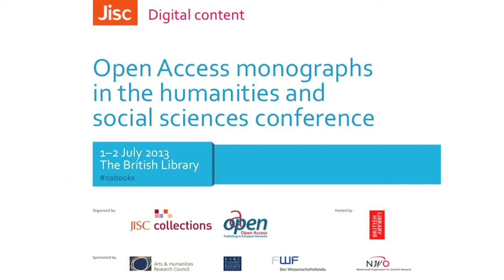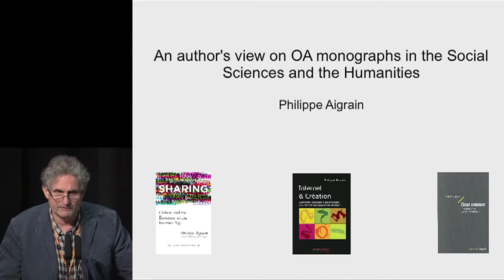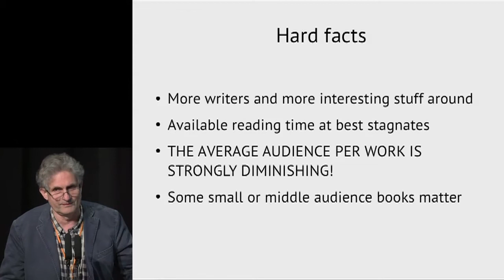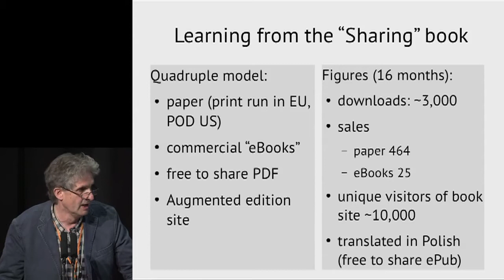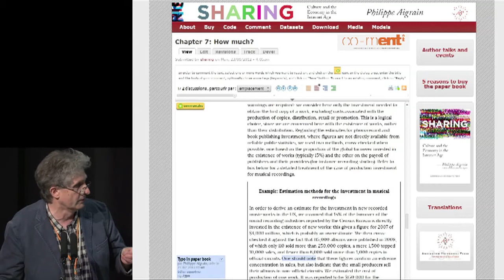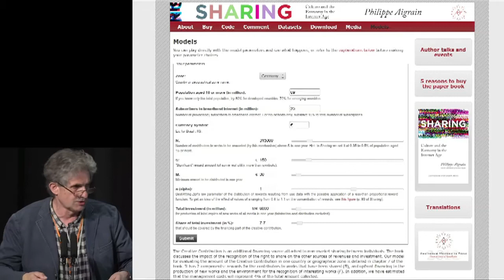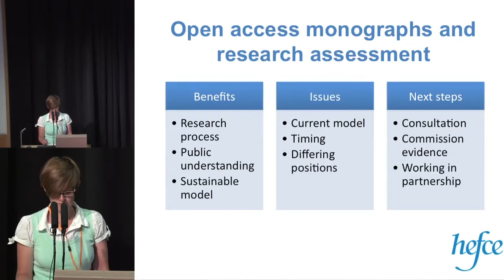Panel Session: HSS after Finch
The panel session: HSS after Finch at the Open Access Monographs in Humanities and Social Sciences conference was chaired by Martin Hall, Vice-Chancellor, University of Salford. On the panel we had:
» Rupert Gatti - Director of Open Book Publishers, fellow of Trinity College, University of Cambridge
» Philippe Aigrain - CEO of Sopinspace, author of Sharing
» Carl-Christian Buhr - Member of the Cabinet of Ms Neelie Kroes, Vice President of the European Commission, Digital Agenda
» Sally Hardy - Chief Executive, Regional Studies Association
» Kimberley Hackett -REF Higher Education Policy Advisor, Higher Education Funding Council for England (HEFCE)